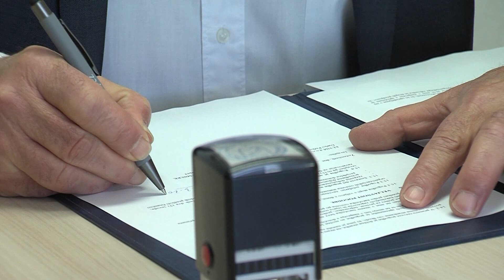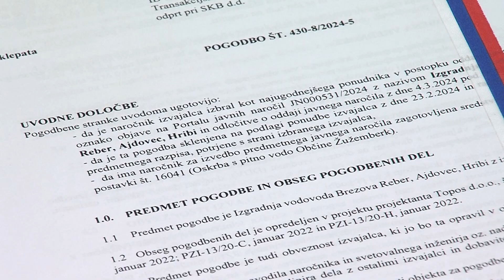Podpis pogodbe za vodovod Žužemberk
ŽUŽEMBERK - V Žužemberku so opoldne podpisali pogodbo za izgradnjo vodovoda Brezova Reber, Ajdovec in Hribi. Z izgradnjo načrtovanih odsekov bodo v občini zagotovili celovito oskrbo s pitno vodo Ajdovske planote, zaradi česar so tudi pristopili k projektu Oskrbe s pitno vodo Suhe krajine.